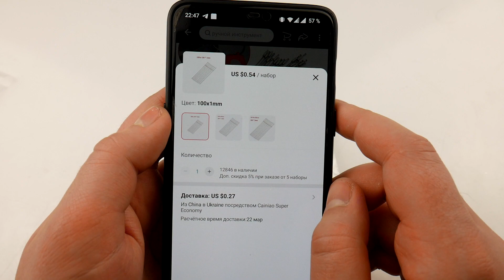КОЛЬЦО ДЛЯ КЛЮЧЕЙ ЭТО ПРОШЛОЕ / AliExpress / до 1$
а так же на сотни других магазинов